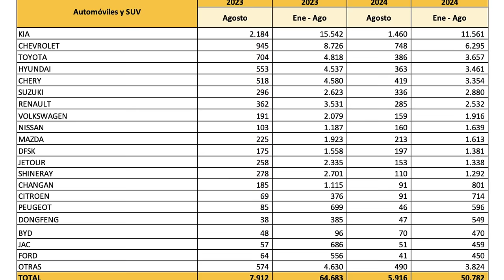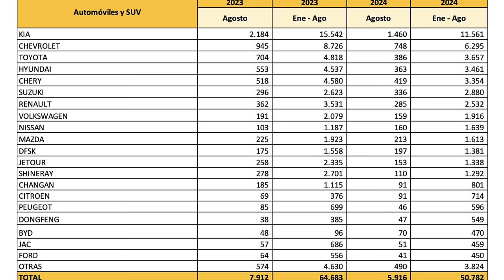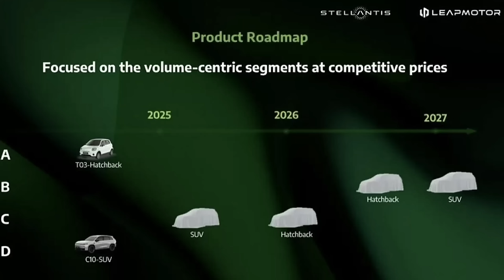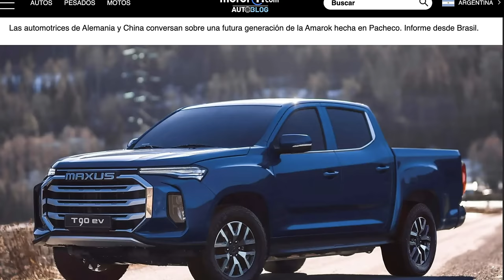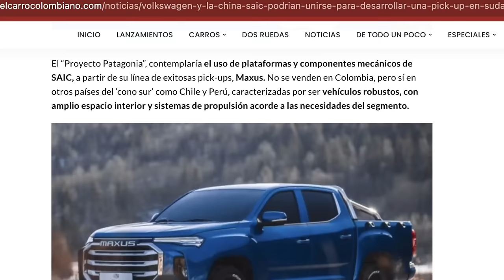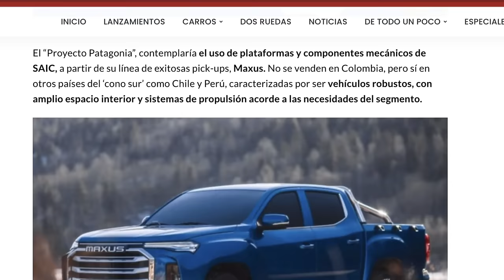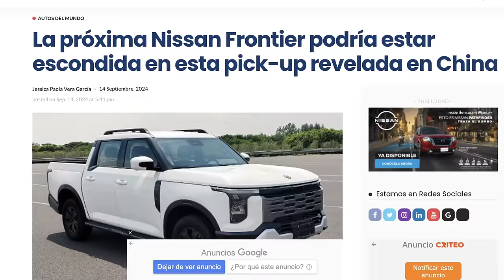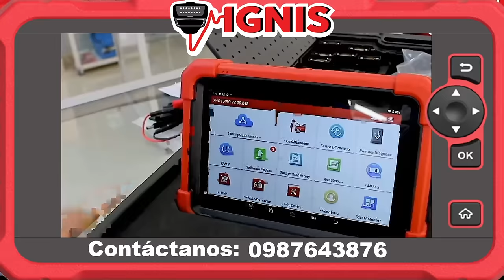¿AUTOS EUROPEOS hechos en CHINA? 🇨🇳 !Menos CALIDAD, mismo PRECIO! 😭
¿Te sorprende saber que muchos de los autos europeos que tanto admiras ahora se fabrican en China? 🇨🇳 ¡Y lo peor es que la calidad podría estar en juego!  En este video, vamos a analizar a fondo esta tendencia que está revolucionando la industria automotriz.

Te mostraremos las marcas europeas más reconocidas que han trasladado su producción a China, y te explicaremos las razones detrás de esta decisión. ¿Es solo una cuestión de costos o hay algo más?

Pero eso no es todo, también compararemos la calidad de los autos fabricados en China con los producidos en Europa. ¿Realmente estamos obteniendo la misma calidad por el mismo precio?  ¡Los resultados te sorprenderán!

En este video descubrirás:

Las principales marcas europeas que fabrican en China: Te mostraremos una lista de los fabricantes más importantes que han decidido apostar por la producción china.
Los motivos detrás de esta decisión: Analizaremos los factores económicos y logísticos que han llevado a las marcas europeas a trasladar su producción.
El impacto en la calidad: Compararemos la calidad de los autos fabricados en China con los producidos en Europa y te mostraremos las pruebas que lo demuestran.
Las implicaciones para los consumidores: ¿Qué significa todo esto para ti como consumidor? ¿Deberías seguir comprando marcas europeas o explorar otras opciones?
Si te interesa conocer más sobre la industria automotriz y cómo está cambiando, este video es para ti. ¡No te lo pierdas!

0:00 Autos europeos 2024
7:25 Leap Motor y Stellantis
9:51 Nueva Volkswagen Amarok china
13:23 Autos chinos bajo marca europea
16:28 Nueva Nissan Frontier China